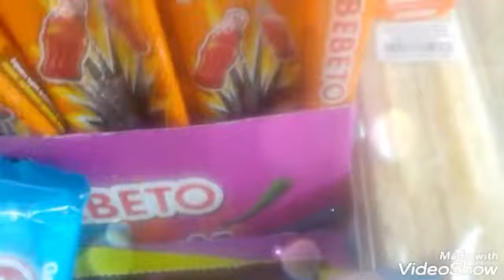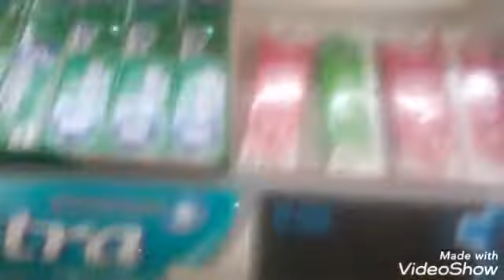cut melon and mix's foods#marlynlozano